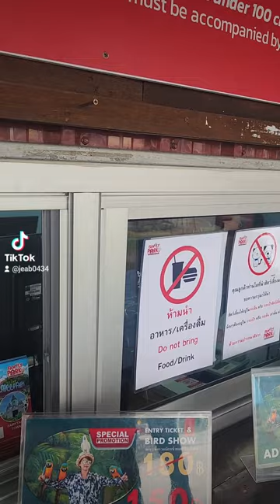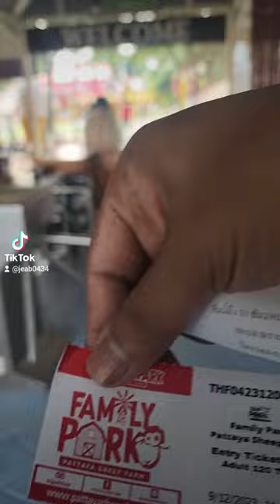เที่ยวฟาร์มแกะ​ พัทยา